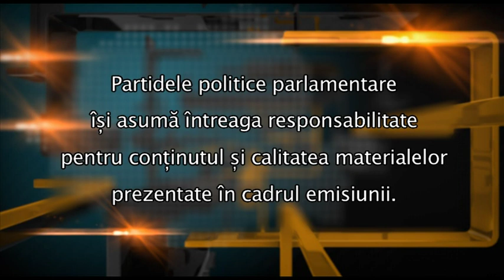Tribuna Partidelor Parlamentare - 18 octombrie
Fragment din ediţia din 18 octombrie 2016 a emisiunii Tribuna Partidelor Parlamentare, transmisă de  luni până miercuri, de la ora 12:30 pe TVR1.